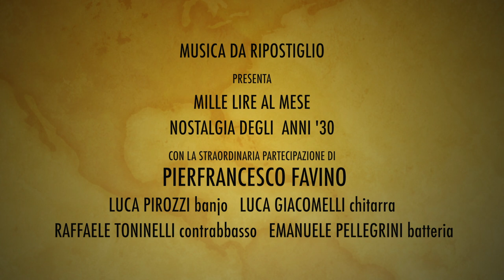Pierfrancesco Favino e Musica da Ripostiglio in Mille lire al mese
Dallo spettacolo teatrale Servo Per Due